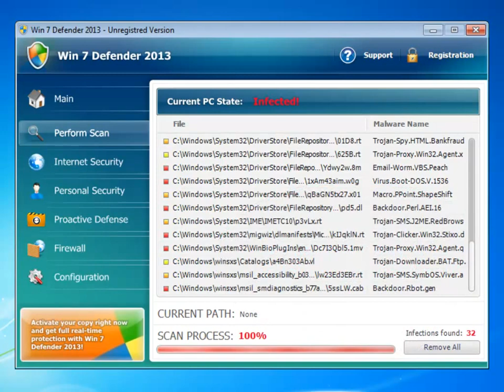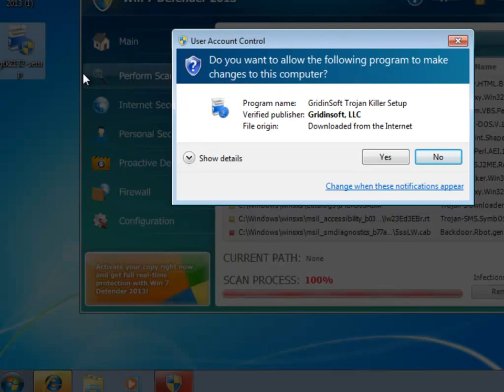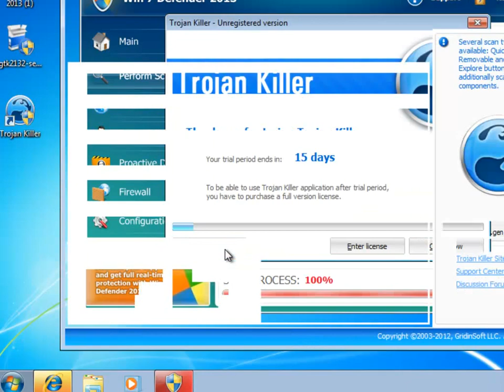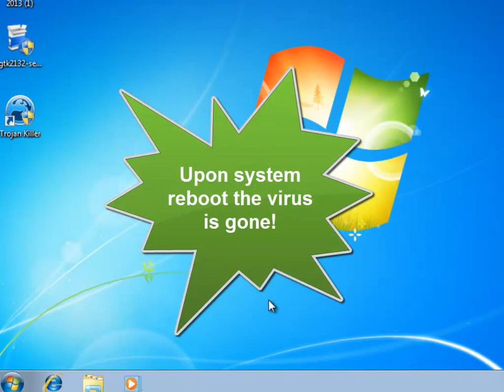How to remove Win 7 Defender 2013 virus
Win 7 Defender 2013 virus can be removed as described at this
And, by the way, if the number of infections on your PC does not exceed 2 items, Trojan Killer will do it for free!